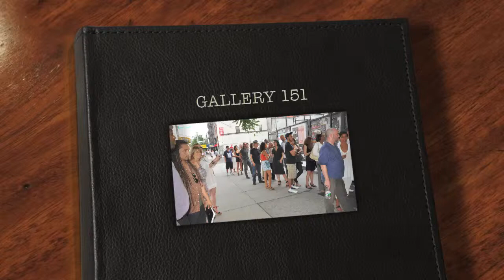GALLERY 151(photos)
Random photos of guests attending the opening of Fab 5 Freddy's exhibit at Gallery 151 in the Bowery.